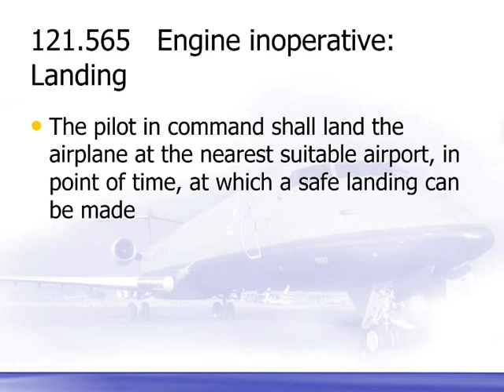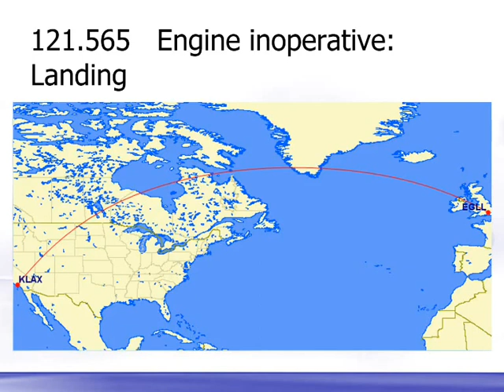Flight Operations: Engine Failure and Landing at Nearest Suitable Airport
Learn more about LeTourneau University's aviation program or about our all-online Aviation Studies degree program Videos are created for LeTourneau University's College of Aviation for the course AERO 4123 Commercial Flight Operations.